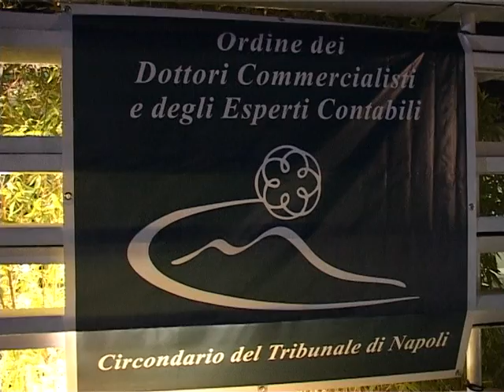Festa d'estate 2013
I commercialisti napoletani festeggiano al "Riva Club" di Bagnoli, la chiusura dell'anno professionale e salutano l'estate. Alla serata hanno preso parte un migliaio di professionisti ed esponenti della società civile. Insieme al numero uno Vincenzo Moretta, al vicepresidente Maurizio Corciulo e al consiglio dell'Odcec partenopeo al gran completo, erano presenti il past president dell'Ordine Achille Coppola e i testimonial dell'Associazione Milleculure Franco Porzio e Patrizio Oliva. E proprio i due olimpionici hanno premiato, curiosamente, la squadra di calcio dell'Ordine, che quest'anno ha conquistato il titolo di Campione d'Italia nel campionato di categoria.
"Il primo bilancio semestrale è più che positivo", ha detto il presidente Moretta, al vertice dell'Ordine dallo scorso gennaio. "Abbiamo organizzato iniziative ed eventi, c'è un gruppo di 150 persone che lavora alle commissioni di studio. Ma puntiamo a migliorare ancora per venire incontro alle difficoltà dei nostri iscritti: da settembre porteremo avanti i nostri programmi che sono molto ambiziosi". Per il vicepresidente Corciulo "si chiude un anno difficile, di grossi impegni professionali. E altrettanto difficile sarà il prossimo anno, che ci vedrà impegnati per garantire un futuro luminoso a tutti i professionisti e in particolar modo ai più giovani".